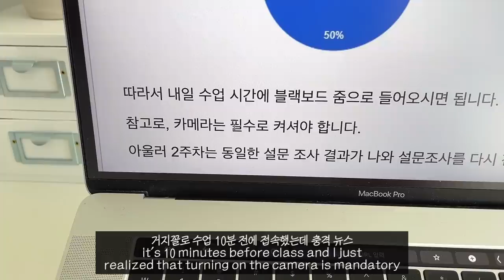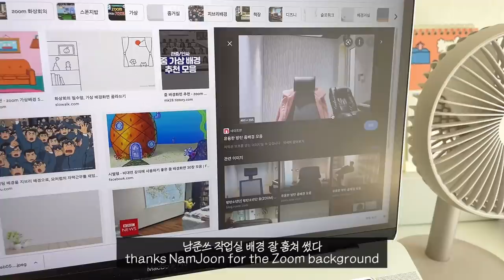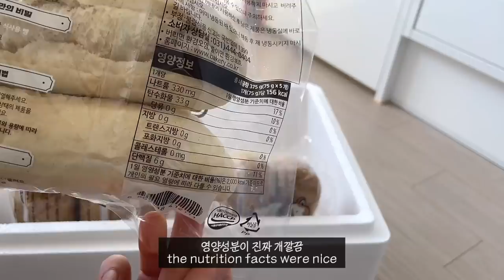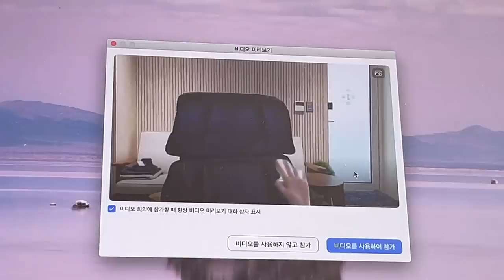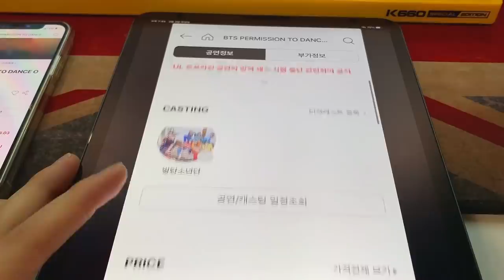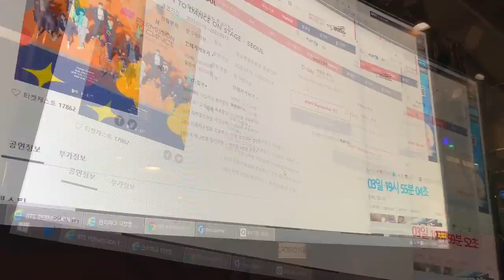VLOG | 휴학생은 휴학학학..복학생은 웃을 수 없습니다, 다시 돌아온 대학생 브이로그, 방탄콘서트 티켓팅, 비대면 수업 듣고 김밥 말아먹는 자취생의 일상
욜리 여러분 안녕하세요! 이욜입니다
1년의 휴학기간이 끝나고..이제 다시 복학을 해 학교에 다니게 되었습니다
아직은 비대면 수업기간이라 개강한 실감이 잘 안나지만
벌써부터 자퇴하고 싶은건 확실합니다
아무튼,,, 개강 브이로그 재밌게 즐겨주시고
내일 투표날 꿀 같은 휴식 보내셔요 :)